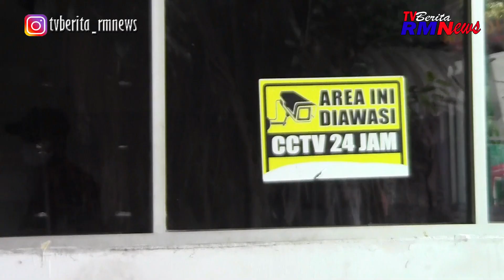Persiapan Mudik Lebaran 2023 | Terminal Bus Kalideres Jakarta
Kepala terminal bus kalideres Jakarta terus tingkatkan pelayanan untuk masyarakat, persiapan arus mudik lebaran tahun 2023.

Kepala terminal bus kalideres Jakarta Revi zulkarnain bersama jajarannya terus meningkatkan pelayanan masyarakat untuk persiapan arus mudik lebaran. dengan melakukan penyediaan lokasi tempat pelayanan untuk calon penumpang maupun untuk pengemudi angkutan dalam kota maupun luar kota antar provinsi., Rabu (29/03/2023).

Persiapan berupa menyedian tempat istirahat untuk calon penumpang maupun pengemudi angkutan berupa mendirikan beberapa posko untuk pelayanan masyarakat seperti posko kesehatan, posko pemeriksaan kendaraan angkutan, posko informasi, lokasi tempat tunggu penumpang.

Selain itu, kepala terminal bus kalideres telah berkoordinasi dengan para pengusahan PO bus, agar selalu memberikan pelayanan yang terbaik untuk masyarakat, terutama calon penumpang yang akan mudik lebaran tahun 2023 nanti.

Kegiatan persiapan ini telah rutin dilakukan oleh kepala terminal bus kalideres Jakarta Setiap tahunnya, terutama menjelang arus mudik lebaran.

Diharapkan untuk masyarakat, terutama calon penumpang dan pengemudi angkutan terminal bus kalideres hendaknya melakukan keberangkatan penumpungan berada diareal terminal bus kalideres, karena terminal bus kalideres sudah menyediakan sarana fasilitas untuk masyarakat.

Dari Kalideres Jakarta Barat, Efendizes, Melaporkan.